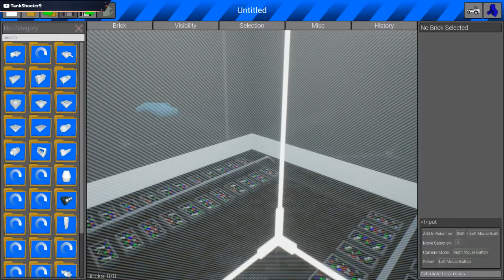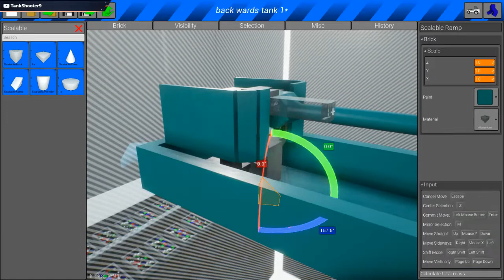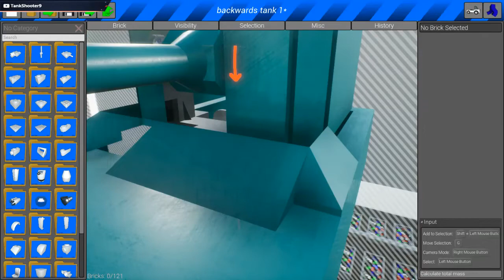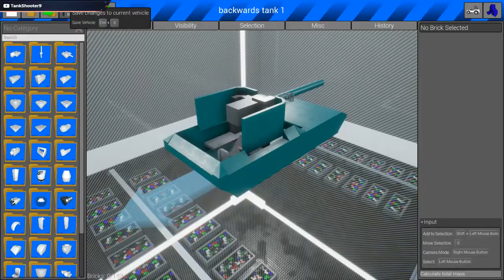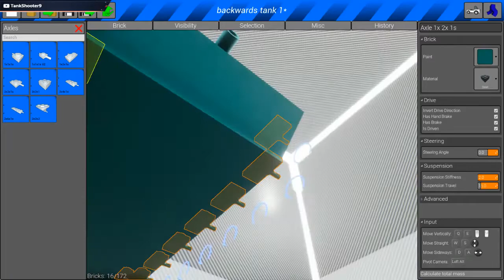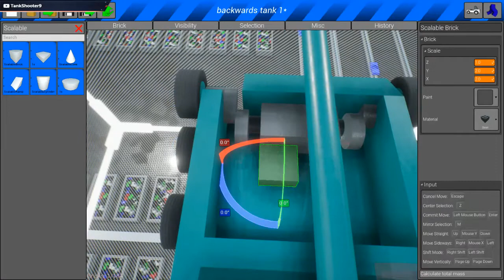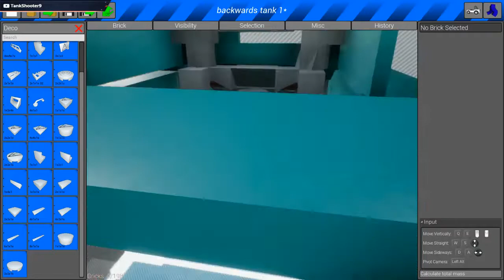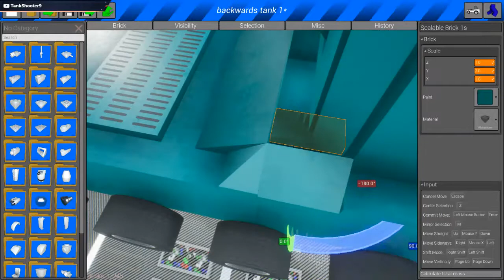Creating A Tank Using A Turret. Brick Rigs (Build)! 01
Just made a tank using a turret I got from one of my other tanks I built. Sorry for seeing no cursor.